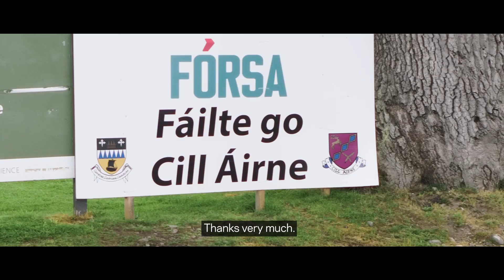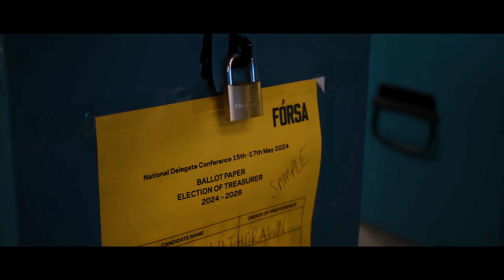"We Are All Palestinians!" | Fórsa Biennial Conference Day 3 Recap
This is the last of our daily recap videos from Fórsa's Biennial Conference 2024, offering you a glimpse of the motions discussed on the floor and the issues driving our members. Phil Ní Sheaghdha from the Irish Nurses and Midwives Organisation and Owen Reidy from the Irish Congress of Trade Unions delivered soul-searching speeches to a sweltering and packed hall at the INEC Gleneagles in Killarney. The event reached an emotional crescendo as Dr. Jilan Wahba Abdalmajid, the Palestinian ambassador to Ireland, received a standing ovation.